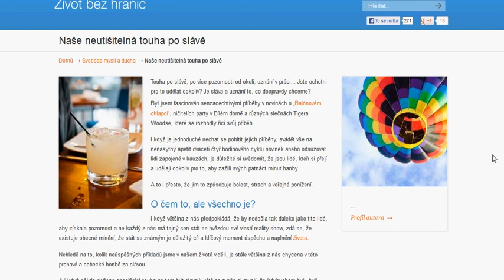Naše neutišitelná touha po slávě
Touha po slávě, po více pozornosti od okolí, uznání v práci... Jste ochotni pro to udělat cokoliv? Je sláva a uznání to, co doopravdy chceme?